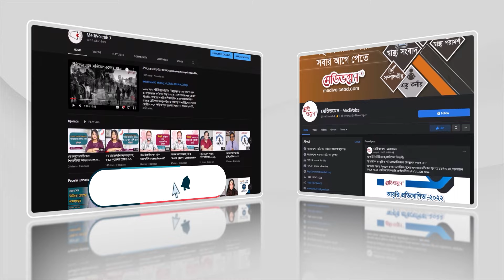অভাবের সংসার থেকে মেডিকেল ভর্তিতে সাফল্যের গল্প | Medivoice News